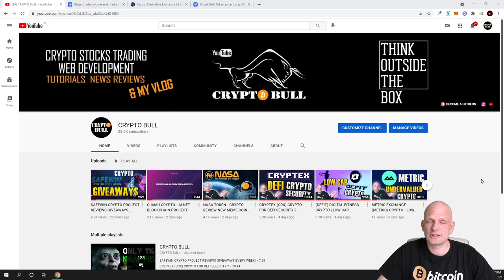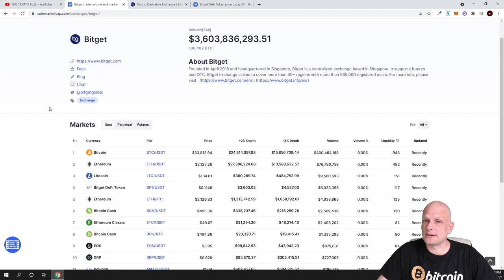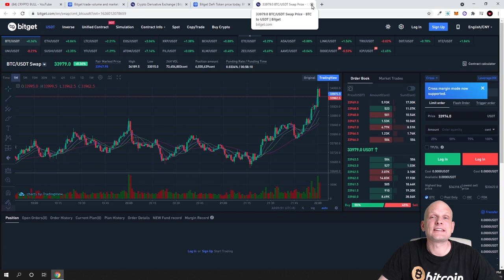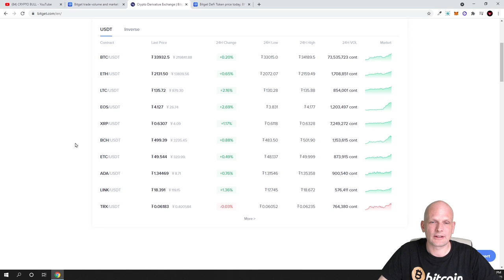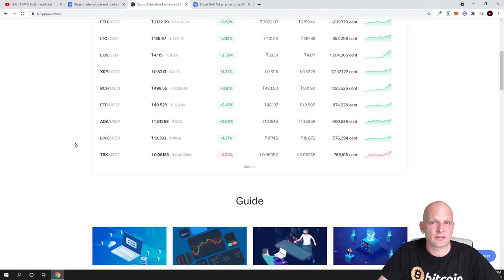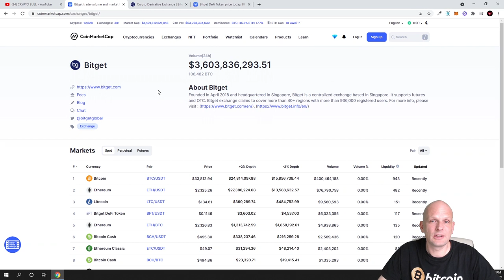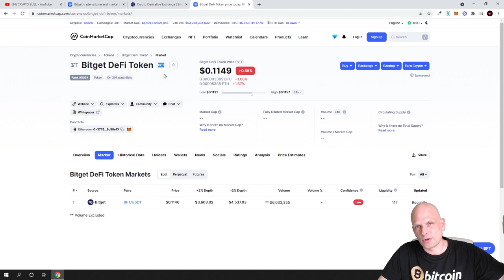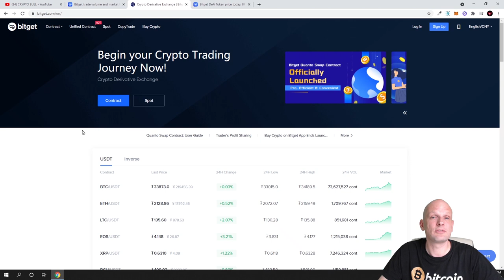BITGET DEFI TOKEN (BFT) CRYPTO - BEST LEVERAGE TRADING EXCHANGE!!!